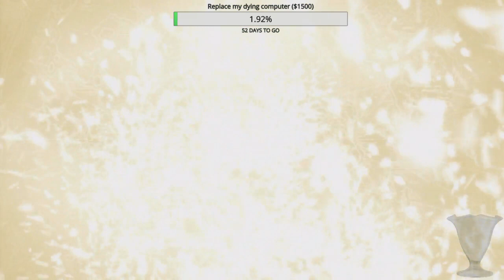Ni No Kuni: Wrath of the White Witch - Part 1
Ni No Kuni is a game that's been requested to me for years from friends and fans alike, so I think it's finally time to play this game!